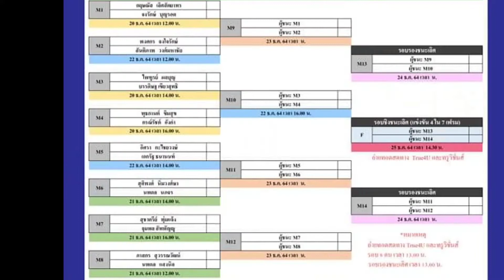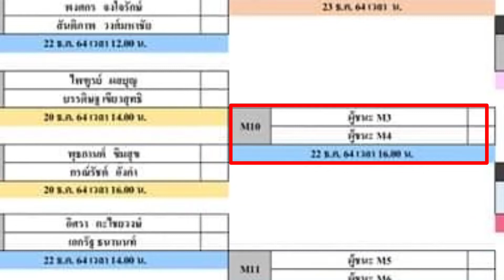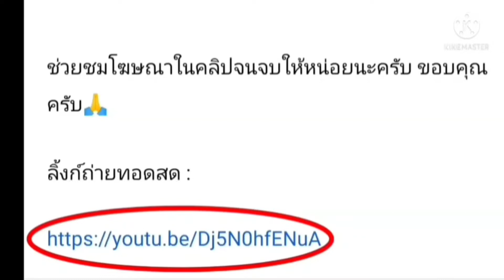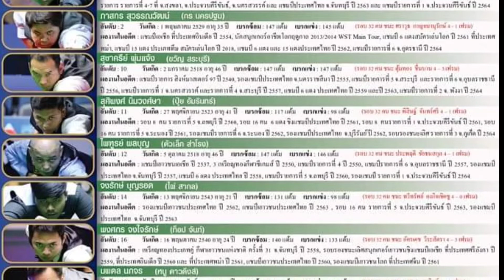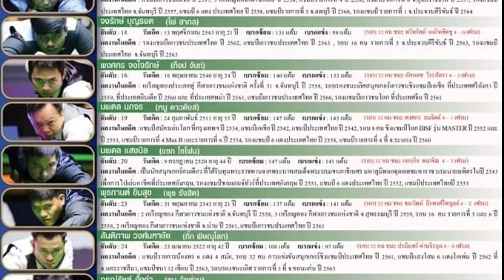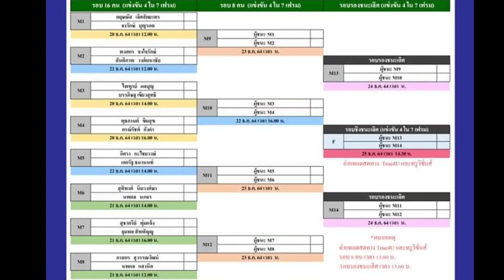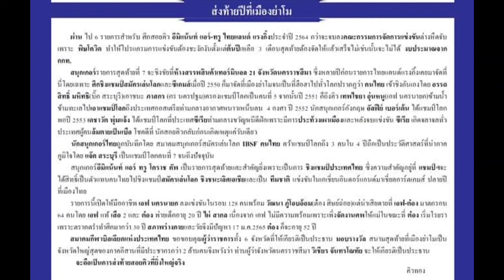ลิ้งค์ถ่ายทอดสด สนุกเกอร์ ⏰ [16:00น.] ตัวเล็ก สำโรง VS พุธ รังสิต รอบ 8คน 22ธ.ค.64 ชิงแชมป์ประเทศไทย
ลิ้งค์ถ่ายทอดสด สนุกเกอร์ ⏰ [16:00 น.] ตัวเล็ก สำโรง VS พุธ รังสิต รอบ8 คน 4/7เฟรม 22ธ.ค.64 ชิงแชมป์ประเทศไทย

ลิ้งค์ถ่ายทอดสด : สนุกเกอร์

รอบ 8 คน

⏰ [16:00 น.] ตัวเล็ก สำโรง VS พุธ รังสิต

กดลิ้งค์สีน้ำเงินครับ

รอบ 16 คน

⏰ [12:00 น.] ท๊อป จันท์ VS กิ๊ก พิษณุโลก

👉 ท๊อป จันท์ ชนะ ผ่านเข้ารอบ 8 คนสุดท้าย

รอบ 16 คน

⏰ [14:00 น.] อิศ จันท์ VS แมวน้ำ เกื้อกูล

👉 อิศ จันท์ ชนะ ผ่านเข้ารอบ 8 คนสุดท้าย

นพพล แสงคำ
หมู ปากน้ำ

ดูสนุกเกอร์สด
ดูสนุกเกอร์ออนไลน์
สนุกเกอร์ ชิงแชมป์ประเทศไทย
ซันนี่
ซันนี่ สายล่อฟ้า
นwwa แสงคำ
ลิ้งค์ดูสนุกเกอร์
อรรคนร์ ส่งเสริมสวัสดิ์
เทพไชยา อุ่นหนู
เอฟวัน

ลิ้งค์ถ่ายทอดสด สนุกเกอร์ ⏰ [14:00 น.] อิศ จันท์ VS แมวน้ำ เกื้อกูล รอบ16 คน 4/7เฟรม 22ธ.ค.64 ชิงแชมป์ประเทศไทย

ลิ้งค์ถ่ายทอดสด สนุกเกอร์ ⏰ [16:00 น.] ตัวเล็ก สำโรง VS พุธ รังสิต รอบ16 คน 4/7เฟรม 22ธ.ค.64 ชิงแชมป์ประเทศไทย